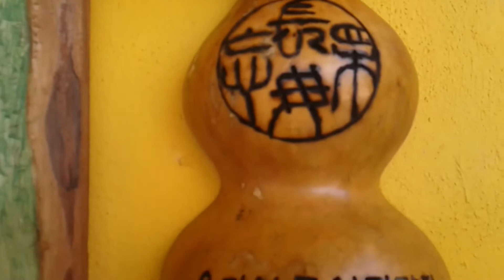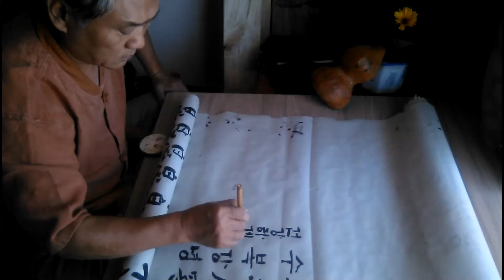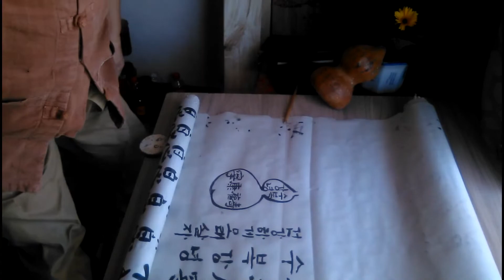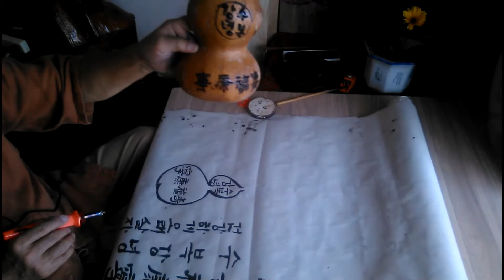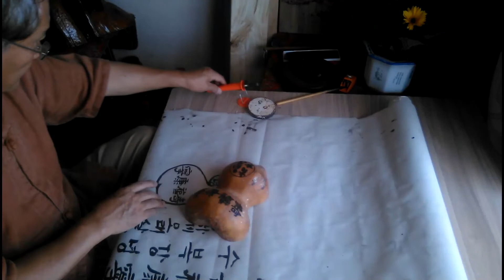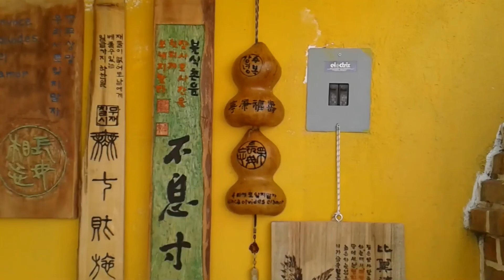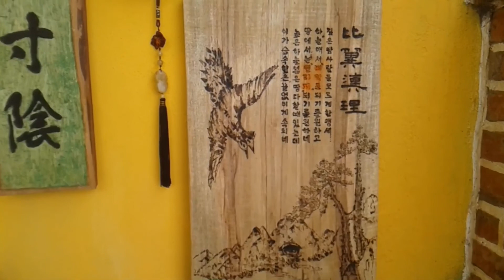수복강녕(壽福康寧) 인두화 건강하게 복을 누리며 오래살자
수복강녕(壽福康寧)
건강하게 복을 누리며 오래살자